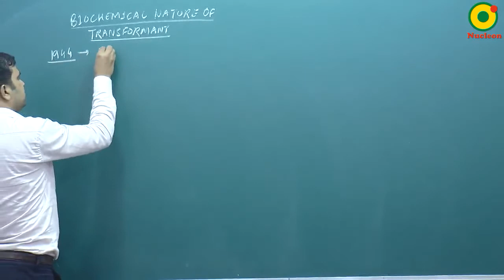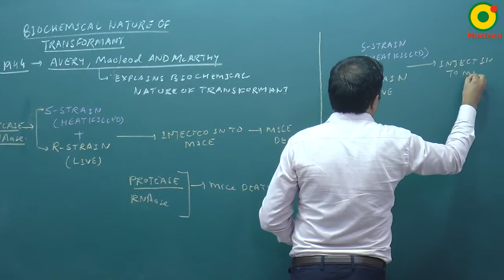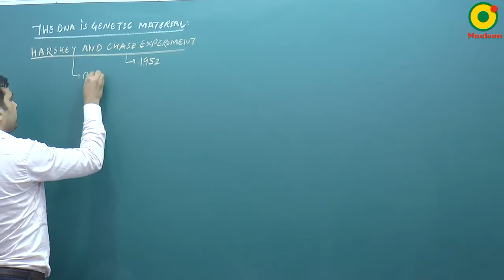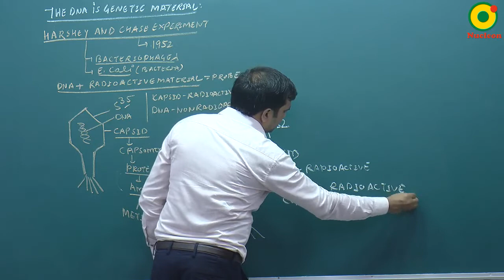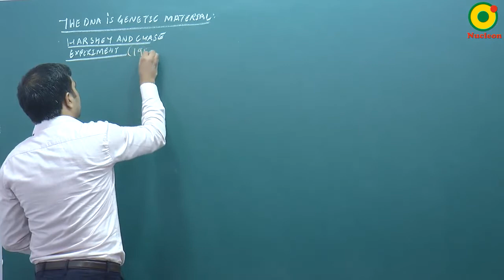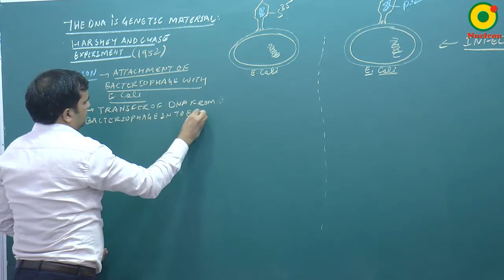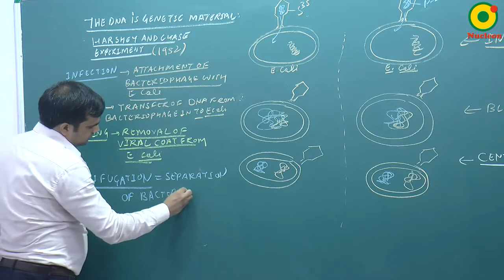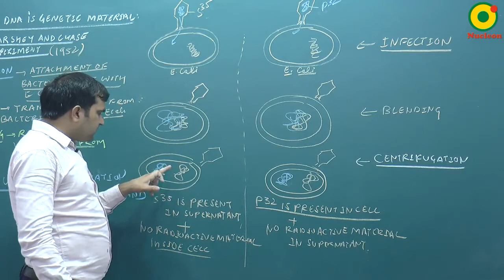Molecular Basis of Inheritance- 03 By NKT Sir @ NUCLEON NEET Biology KOTA